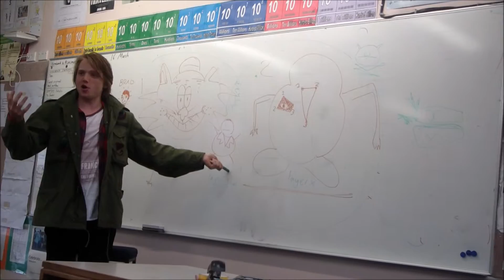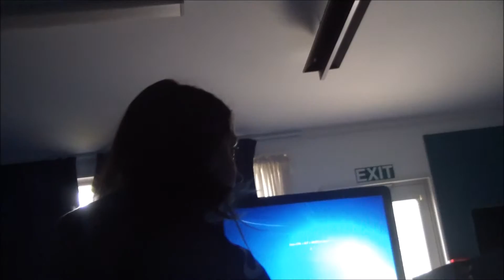x is body y is mind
its just a day in the life of bit from swixer tbh